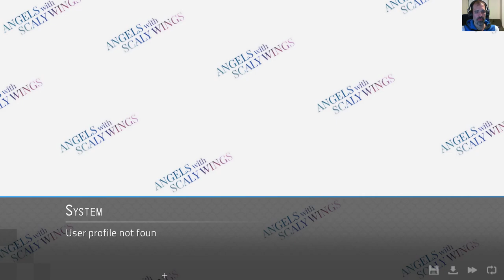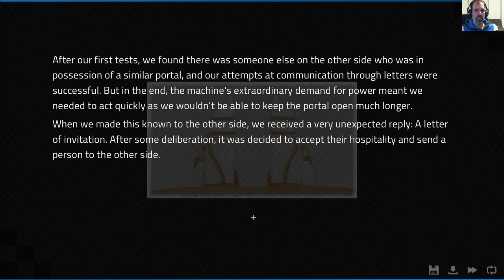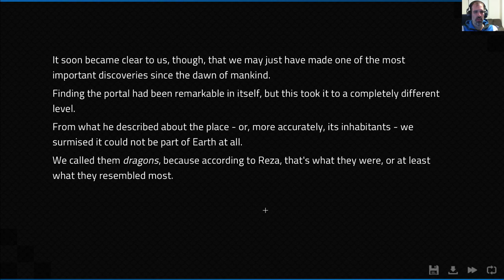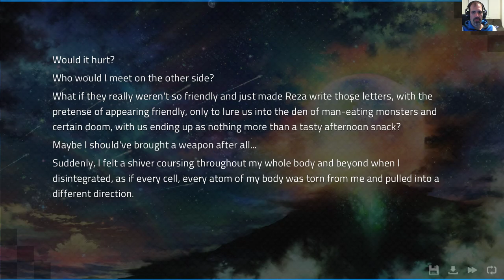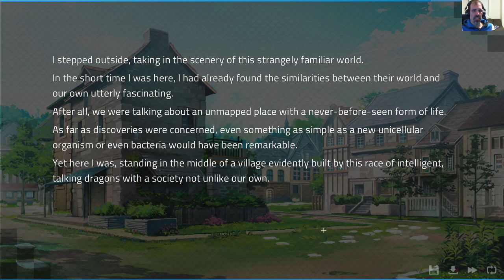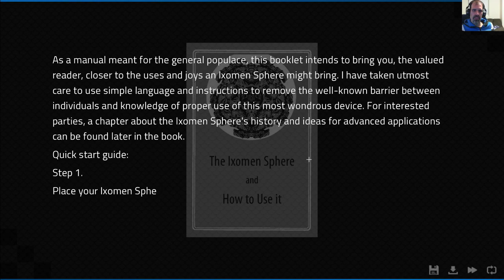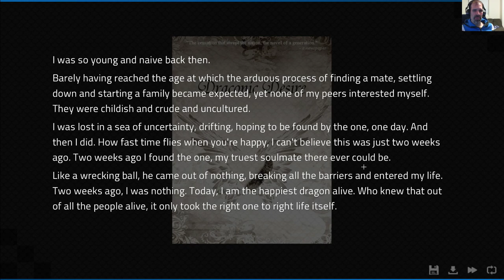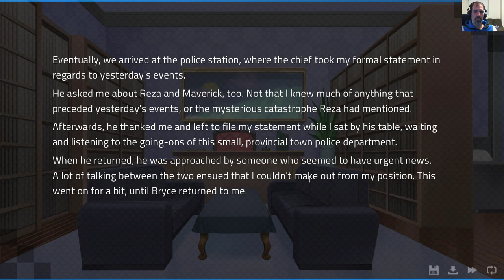Steam Cleaning - Angels with Scaly Wings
The dragon world may not make much sense at first glance but as the player spends more time exploring the world and meeting it's inhabitants the story starts to twist and turn in fascinating ways.